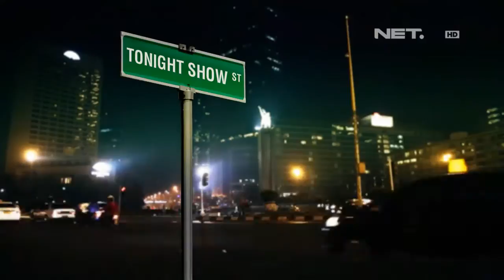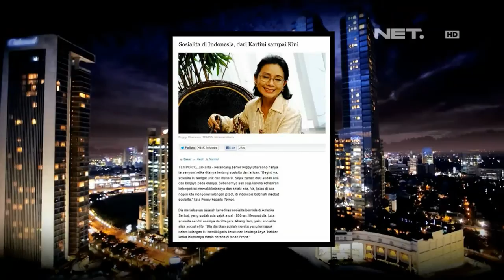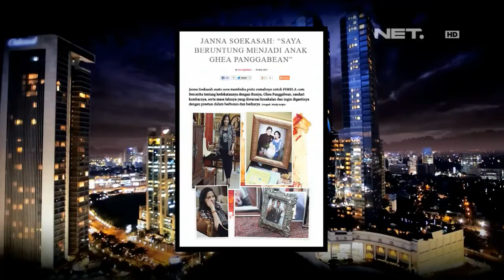Tonight Show - Janna dan Amanda Soekasah bercerita soal Sosialita